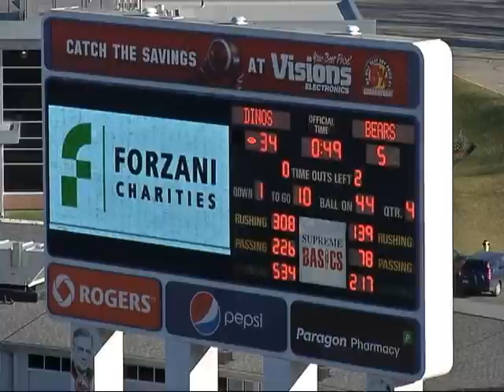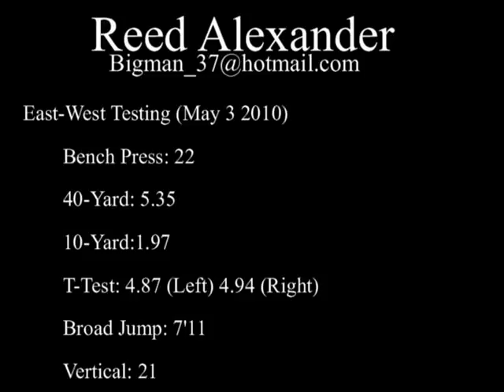Reed 2010 Highlights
UC Dinos Football Highlights